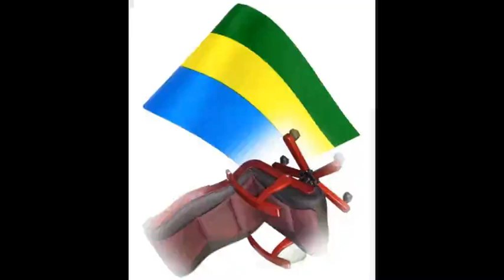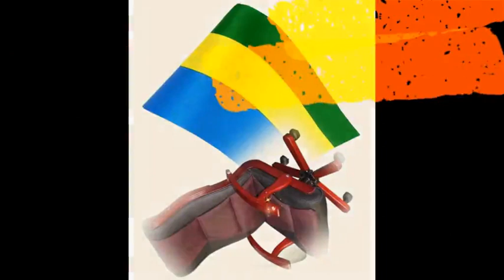PROPHETIE GABON : LA FIN DE LA DYNASTIE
PROPHÉTIE TIRÉE A PARTIR DE LA 2H15ème MINUTE DE L'ENSEIGNEMENT INTITULE : LE SAINT ESPRIT ET NOTRE NOURRITURE - LA FRANCE DANS LA SAINTETÉ-58, PRÊCHÉ LE MERCREDI 12 AOÛT 2020.